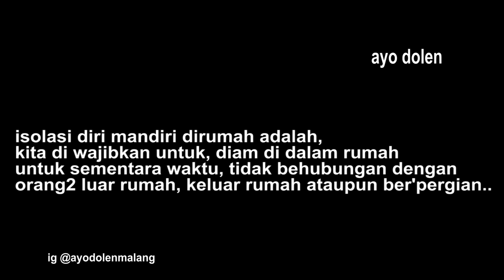ngintip tetangga lagi . . . . .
pantesan kalo pagi istrinya keramas terus, ternyata begini kalo malam..